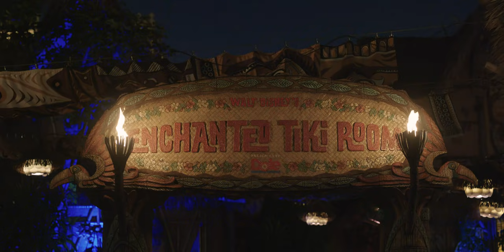50MM f/1.4 Canon FD Disney Footage 6K Disneyland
Testing my "new" vintage Canon FD lens with my Panasonic Lumix S1 under low light conditions.   Once again, mixed results.  Sorry for the shaky footage.

Canon FD f/1.4 SSC
Metabones Adapter
Panasonic Lumix S1
6K Vlog